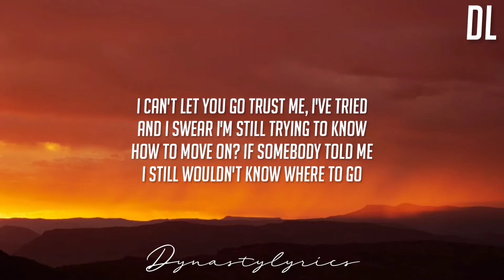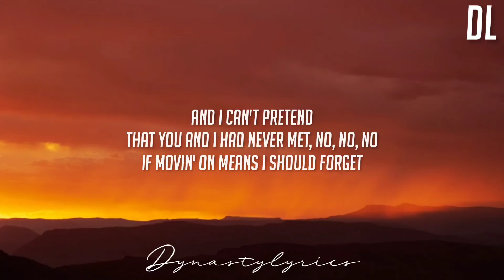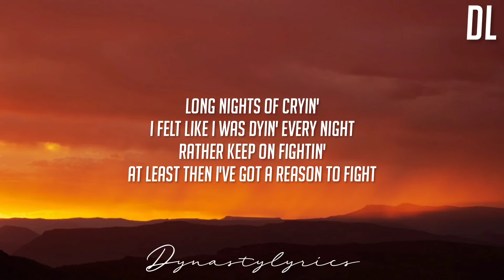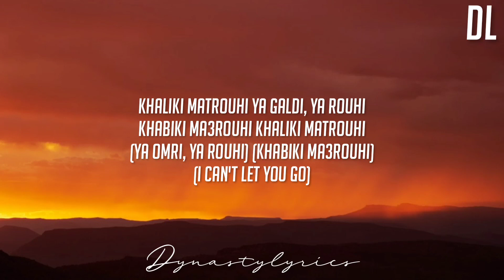Ali Gatie - Can't let you go (Lyrics)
Lyrics
Verse 1
Trust me, I've tried and I swear I'm still trying to know
If somebody told me, I still wouldn't know where to go
I'd follow the stars
Wish I could see them, the sky feels so dark when you're gone
I'd follow my heart
But you took it wit' you the day you walked out of that door

[Pre-Chorus]
No, I can't pretend
That you and I had never met, no, no, no
If movin' on means I should forget

[Chorus]
Then even if I could, I wouldn't
No matter what the price is, I would pay
Don't matter if I should or shouldn't
I woulda never gave up anyway

[Post-Chorus]
Long nights of cryin'
I felt like I was dyin' every night
Rather keep on fightin'
At least then I've got a reason to fight

[Verse 2]
You gave me hope
Something to hold on and look forward for
And after it all
You left me with scars and said that you were never involved
You knew I was weak
You sold me a dream and knew I would believe in your lies
I knew you were lyin' but I had no courage to leave

[Pre-Chorus]
And I can't pretend

[Chorus]
It wouldn't even matter anyway

[Outro]
Khaliki matrouhi
Ya galdi, ya rouhi
Khabiki ma3rouhi
(Khaliki matrouhi)
(Ya omri, ya rouhi)
(khabiki ma3rouhi)